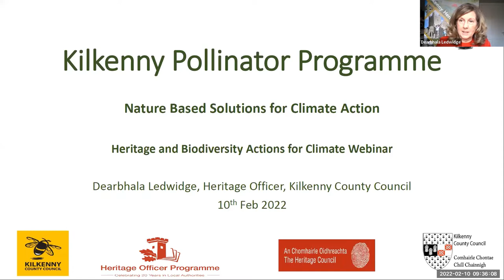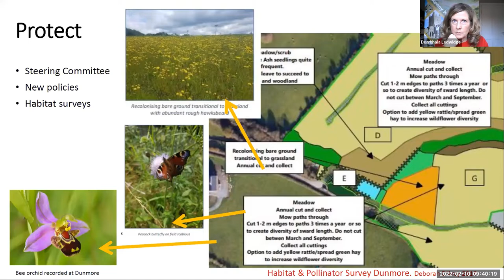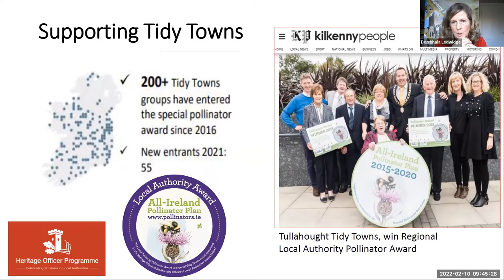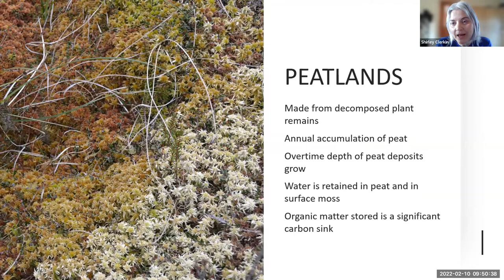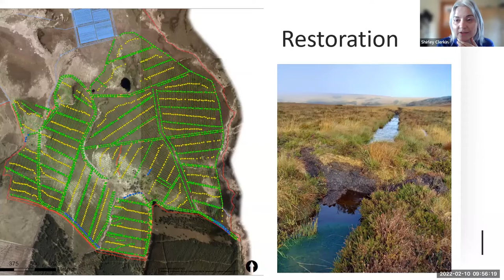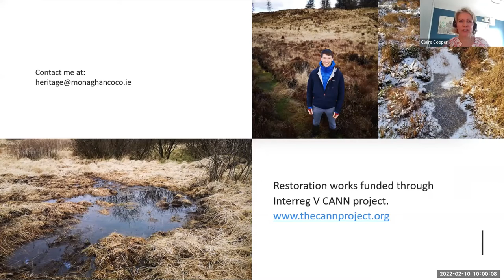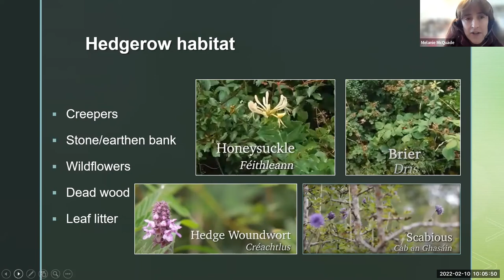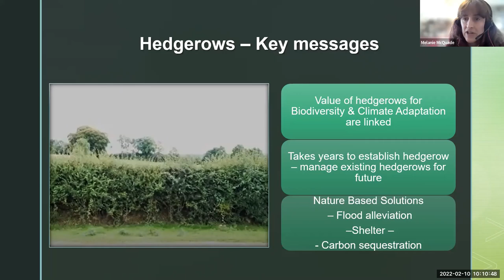Nature based solutions for Climate - February 10, 2022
Nature-based solutions are actions that protect, sustainably manage, and restore natural or modified ecosystems. They address societal challenges, thereby simultaneously providing human well-being and biodiversity benefits.